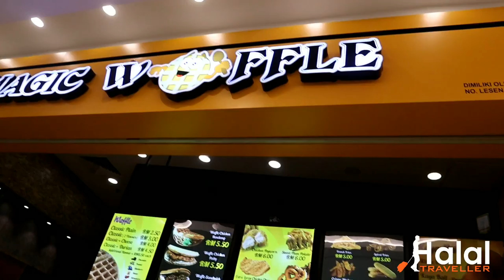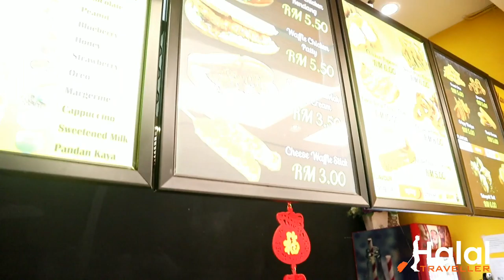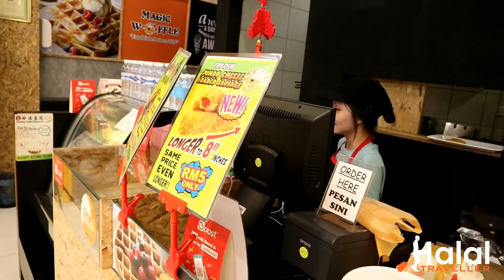Halal Waffle Shop In Malaysia | Waffle Price From US$1-2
I have spotted this waffle shop in Malaysia and it's so delicious.